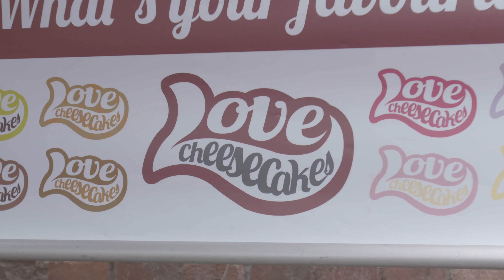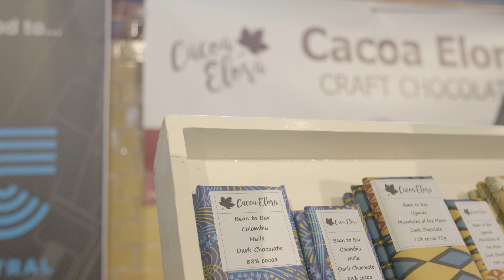The Yorkshire Chocolate Festival 2021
Roundabout is excited to present our first ever: The Yorkshire Chocolate Festival. Which took place in Sheffield’s industrial district at the Kelham Island Museum in October 2021. We had over 60 stalls featuring all things chocolate from local bakers, makers and traders!